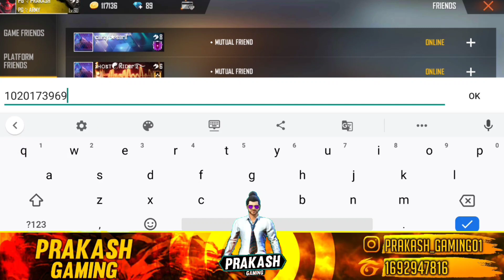Top 5 Ghost IDs In Free Fire ☠️ [ WORLD RECORD I'D ] 😱 Garena Free Fire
Free Fire New Update | Free Fire New Event | Free Fire New Event Today | New Event